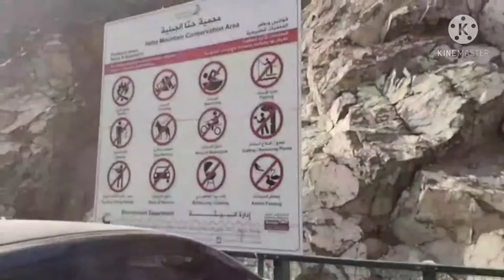Hatta Daam;🇦🇪🇦🇪🇦🇪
Hatta
Hatta is an exclave of Dubai, in the United Arab Emirates, high in the Hajar Mountains. The restored, centuries-old Hatta Heritage Village features a defensive tower, stone houses with palm-frond roofs, and falaj, the traditional water system. Other exhibits include traditional weapons, furniture and crockery. At the nearby Hatta Dam, the Hatta Reservoir Visitor Point overlooks the pools of striking green water. ― Google
Elevation: 330 m
Area: 140 km²
Weather: 22°C, Wind W at 13 km/h, 21% Humidity
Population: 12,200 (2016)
Local time: Tuesday 03:28
Emirate: Dubai
Team: Hatta Club
you did not submit or give consent for use,
we have likely receved false permissions and would be
happy to resolve thes for you

shear.